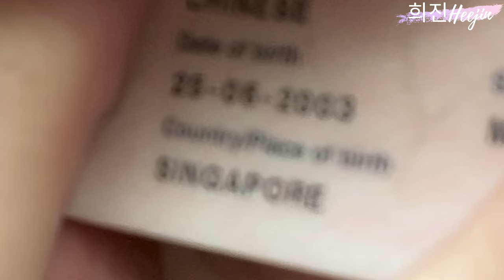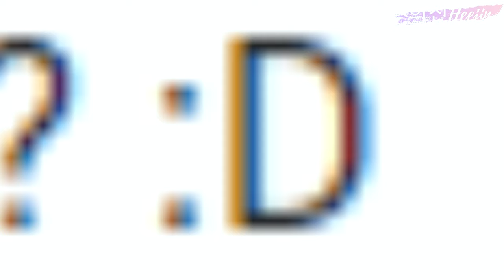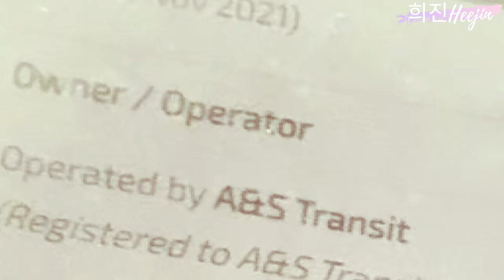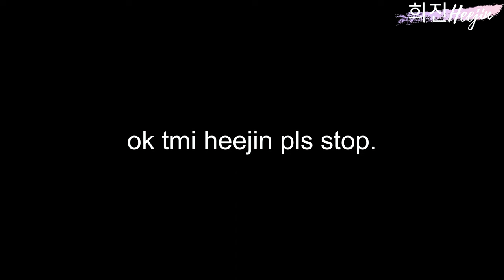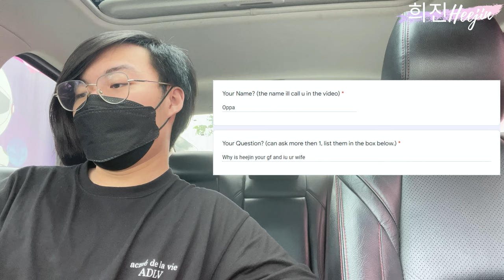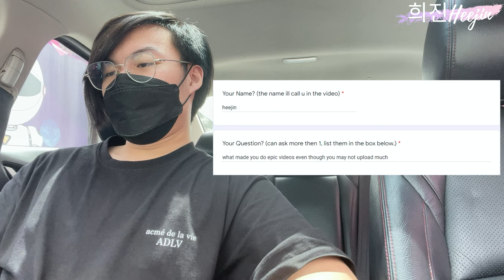WHERE DO I LIVE?! All of your QUESTIONS ANSWERED!! | 희진Heejin2ndYearAnniversarySpecial #1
안녕하세요! 저는 Heejin 입니다!
Hi Guys! My name is Heejin, a Korean Singaporean born and raised in Singapore!

In this video, join me as I answer your questions over the span of three parts! I will be answering questions such as my living location, my favorite buses, and many more!

Part 2 and 3 will come soon. I'm entering the Army soon, so I won't have time to edit, but I will try my best!

같이 놀자!

- 희진Heejin
Est. 2020